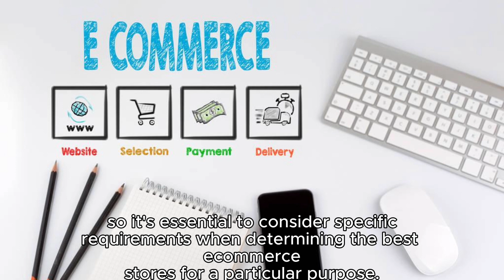BEST ECOMMERCE STORES